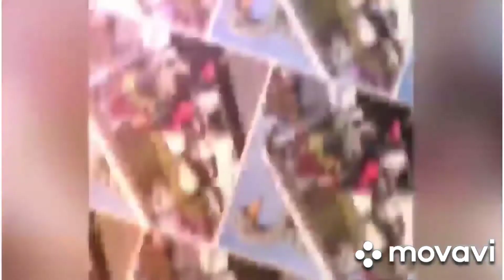Dinengdeng and Paksiw